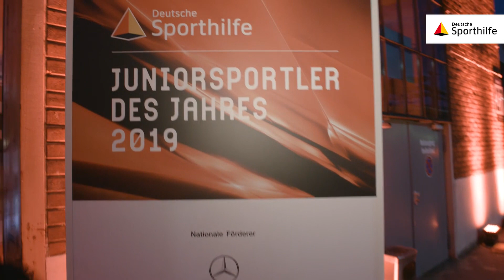Lena Schöneborn beim "Juniorsportler des Jahres" 2019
Lena Schöneborn, Olympiasiegerin im Modernen Fünfkampf, war am 26. Oktober zu Gast bei der Auszeichnung der Deutschen Sporthilfe der "Juniorsportler des Jahres" 2019 in der Sportstadt Düsseldorf.
Neben der Auszeichnung der jungen Top-Talente gab es im Rahmen der Veranstaltung eine symbolische Staffelübergabe an ehemalige Top-Athleten für den Übergang in die berufliche Karriere.